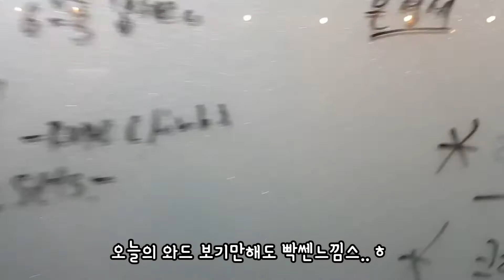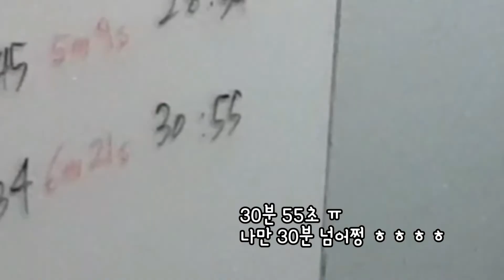크로스핏볼케이노 드랍인 체험!!!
와드가 길었당 ㅎ
새로운 사람들 만나서 운동하니 신기 ㅎ
와드로 로프탄거 초음인듯 ㅎ